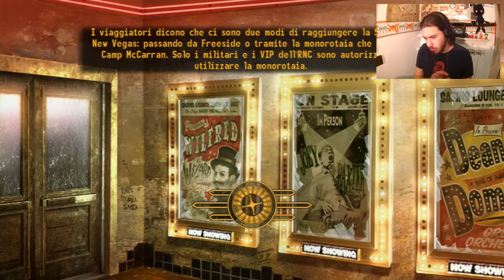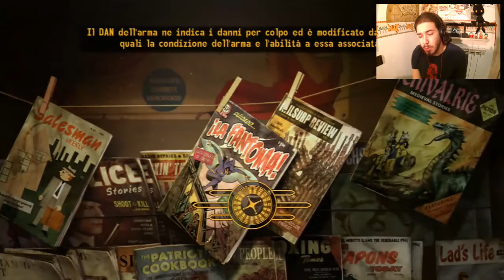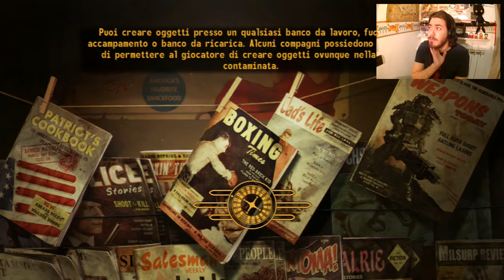Fallout New Vegas [Ultimate Edition] ITA -28- Il Ritorno dell'Enclave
==LEGGI==
HI HI People of Youtube! Bentornati su Fallout New Vegas.
Questa è la missione di Arcade, ovvero quella di reclutare gli Ex membri dell'enclave nella battaglia finale. Aiuteremo anche Arcade a prendere una decisione alquanto drastica.